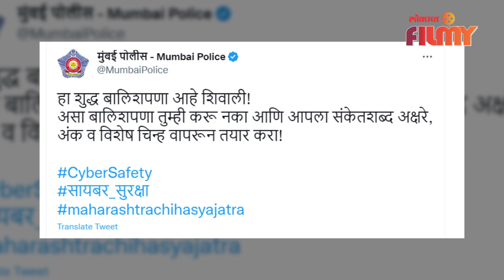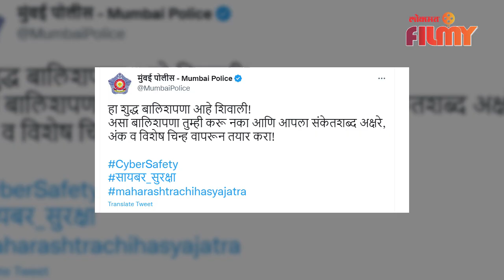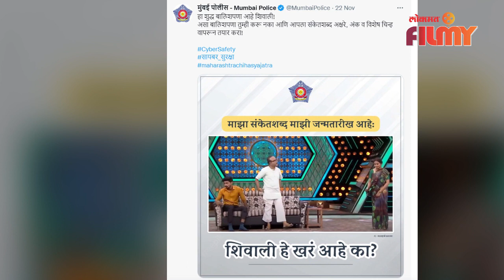Maharashtra Police Tweet in Reference To Hasya Jatra's Shivali Parab |शिवालीवर मुंबई पोलिसांचे ट्विट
Maharashtra Police Tweet in Reference To Hasya Jatra's Shivali Parab शिवाली हे खरं आहे का? मुंबई पोलिसांचं ते ट्विट Viral, पाहा सविस्तर विडिओ - Hasya Jatra Fever on Mumbai Police